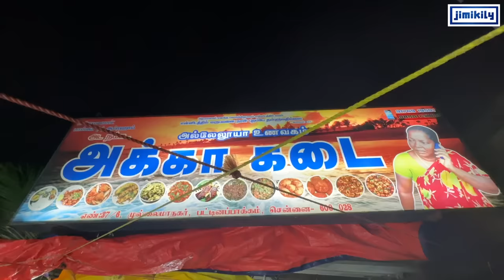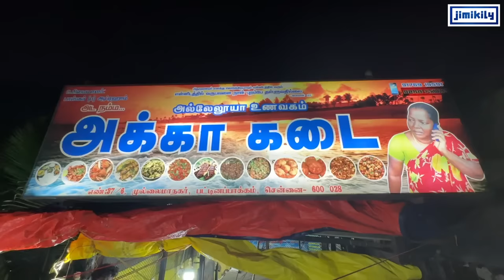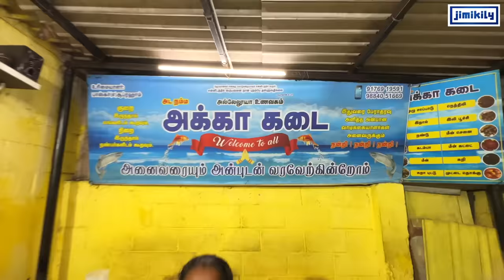Akka meen kadai food vlog - jimikily | pachakily